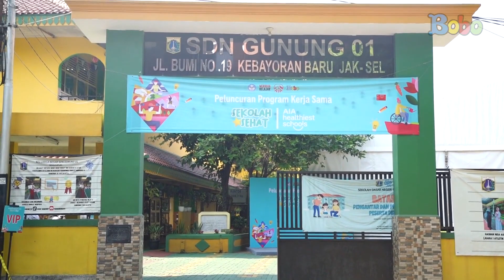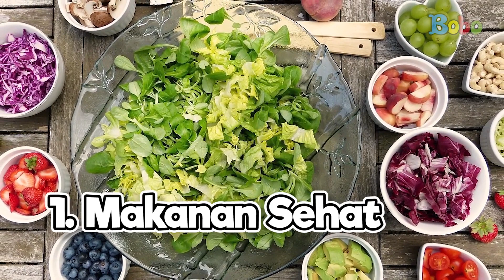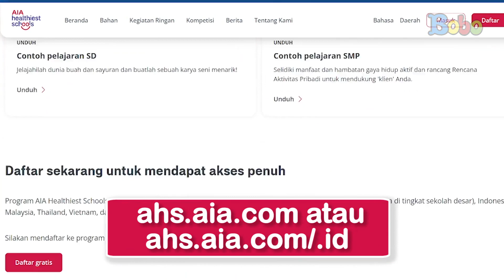Wujudkan Sekolah Sehat bersama AIA Healthiest Schools dan Majalah Bobo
Apakah sekolahmu sudah masuk dalam kategori Sekolah Sehat? Nah, untuk mengetahui kategori dan materi tentang Sekolah Sehat, kita tonton video lengkapnya, yuk!

Baju muslim dengan desain stylish, eksklusif dan elegan, dipadukan dengan warna-warna dinamis dan kekinian.

Produser: David Togatorop
Editor: Sigit Purnomo, Iveta Rahmalia,
Script Writer: Vanda Parengkuan, Sepdian Anindyajati, Diana Mawarsari
Video Editor & Videografer: Inggar Rivaldi
Animator : Isabel Jennifer Suryawijaya
Graphic Designer: Aisya Gilda
Social Media Team : Sepdian Anindyajati